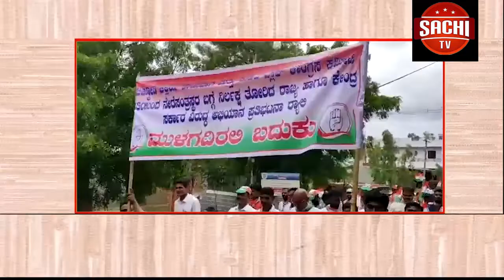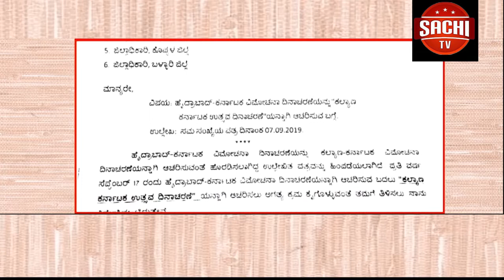ಡಯಾಲಿಸಿಸ್ ಉಚಿತ ಆದರೆ ಸಾವು ಖಚಿತ ಯಂತ್ರ ದಿಢೀರ್ ಬಂದಾಗಿ ಓರ್ವ ರೋಗಿ ಸಾವನ್ನಪ್ಪಿದ್ದು, ಮೂವರ ಸ್ಥಿತಿ ಗಂಭೀರವಾಗಿರುವ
Youtube on
ಡಯಾಲಿಸಿಸ್ ಯಂತ್ರ ದಿಢೀರ್ ಬಂದಾಗಿ ಓರ್ವ ರೋಗಿ ಸಾವನ್ನಪ್ಪಿದ್ದು, ಮೂವರ ಸ್ಥಿತಿ ಗಂಭೀರವಾಗಿರುವ ಘಟನೆ ಕಲಬುರಗಿ ಜಿಲ್ಲಾಸ್ಪತ್ರೆಯಲ್ಲಿ ನಡೆದಿದೆ